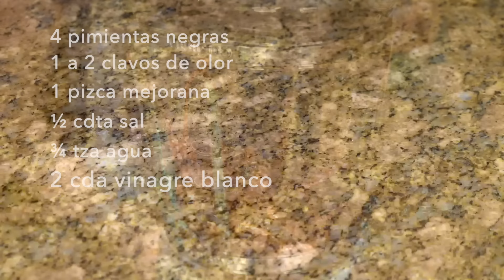Pozole Rojo y Salsa Pozolera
Pozole Rojo. Pozole Rojo de Jauja Cocina Mexicana™. Receta de Pozole Rojo con chiles guajillo y ancho de carne de puerco jugosa y suavecita con maíz pozolero floreado a la perfección y Salsa Pozolera de Chile de Arbol. Receta completa, técnicas paso-a-paso y tips de cómo hacer Pozole Rojo y Salsa Pozolera. Servido con lechuga o repollo, cebolla picada, Salsa Pozolera de Chile de Arbol, jugo de limón y tostadas de maíz.

RECETAS DE GRITO PA’L GRITO @JaujaCocinaMexicana